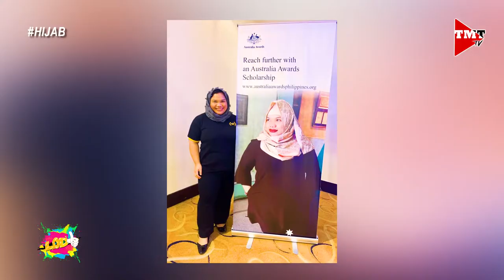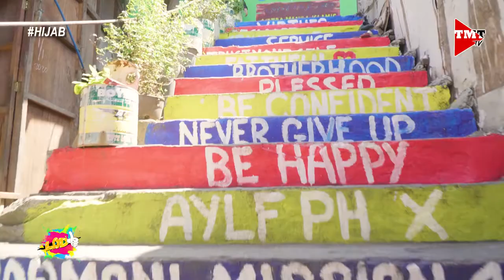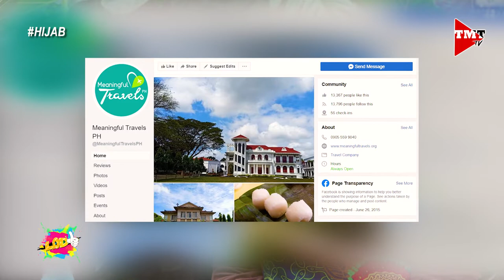LODI | Hijab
Hanggang ngayon, hindi pa rin nawawala ang stigma na nakadikit sa mga Muslim sa Pilipinas o ibang bansa.

Pero pursigido ang isang abugado at community tour guide na isang araw, mabibigyan ng tamang pagkilala ang mga kapwa nya Muslim, lalo na ang kababaihan. Sundan natin ang laban ni Amanah Busran Lao

May kilala ka bang isang matatawag na "Lodi"? Ano ang kwento ng buhay niya? Ibahagi mo sa amin kung bakit siya dapat hanggaan ng lahat. Baka kwento niya ang susunod na itampok namin sa Lodi.